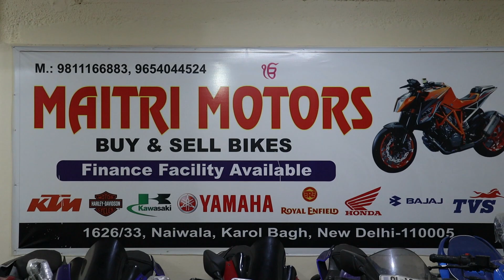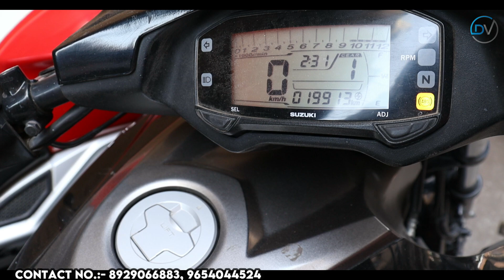Second Hand Bikes ₹17,000/- (D.P) | KAROL BAGH BIKE MARKET | Used Bikes | Maitri Motors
Hello Dosto...
Today we will show second-hand bikes at the very Cheapest price in which you can get your all favorite bikes here
like:- Avenger, Fz, R15, etc

Address ⬇️⬇️⬇️ Use My Channel Name to get more discount 😉
Maitri Motors
1626/33, Naiwala, Karol Bhag, New Delhi _ 110005

Instagram I'd :- Singhkaran2525

Previous Videos

Second Hand Bike ₹4,999/- (D.P) | Cheapest Used Bike market in Delhi | Used Bikes In Cheap Price

Second Hand Cars ₹15,000/- (D.P.)| मात्र ₹15,000 देकर कोई भी कार ख़रीदे| Used Cars in Cheapest price

I love reading your Comment
I hope you got all the information you needed